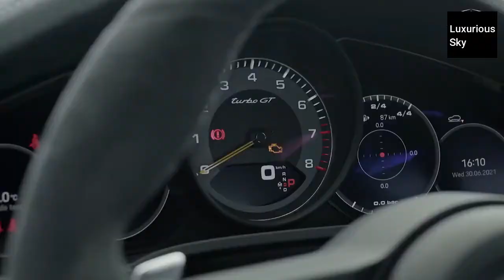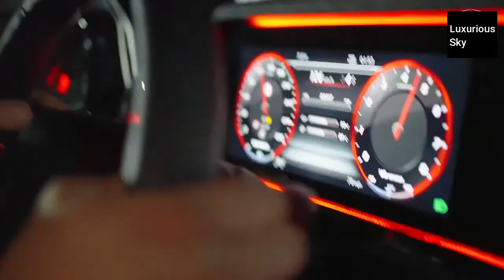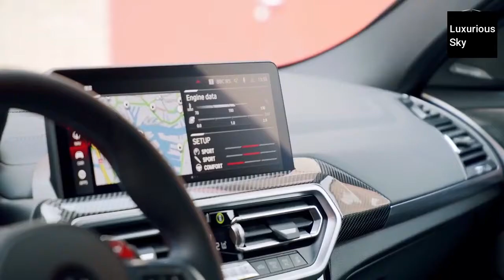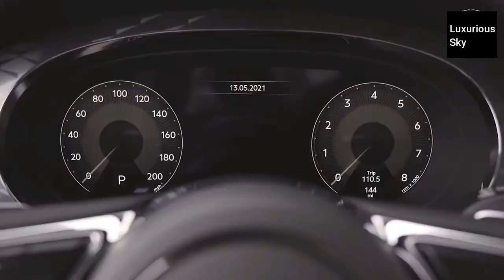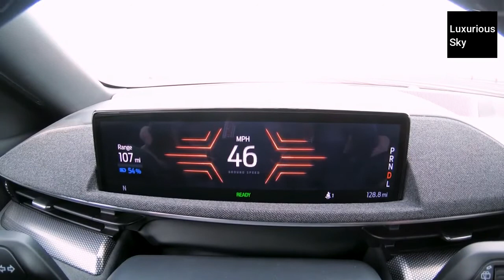TOP NEW HIGH PERFORMANCE SUVs 2021-2022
Vinnigste bakkies ter wêreld

Kamionët më të shpejtë në Botë

በዓለም ላይ በጣም ፈጣን የፒካፕ መኪናዎች

أسرع شاحنات بيك أب في العالم

Աշխարհի ամենաարագ պիկապ բեռնատարները

Dünyadakı ən sürətli yük maşınları

বিশ্বের দ্রুততম পিকআপ ট্রাক

Munduan biltzeko kamioirik azkarrena

Самыя хуткія пікапы ў свеце

Najbrži kamionet na svijetu

Най-бързите пикапи в света

ကမ္ဘာပေါ်တွင်အမြန်ဆုံး Pickup ကုန်တင်ကားများ

Camions de recollida més ràpids del món

Labing tulin nga mga pickup sa trak sa tibuuk kalibutan

世界上最快的皮卡车

Camion di Pickup più Rapidu In u Mondu

Nejrychlejší pickupy na světě

Verdens hurtigste pick-up lastbiler

Plej Rapidaj Ŝarĝaŭtoj En La Mondo

Snelste pick-up trucks ter wereld

Kiireimad pikapiveokid maailmas

Pinakamabilis na Mga Trak ng pickup Sa Mundo

Nopeimmat lava-autot maailmassa

Les camionnettes les plus rapides au monde

Camións de recollida máis rápidos do mundo

მსოფლიოში ყველაზე სწრაფი პიკაპი

Schnellste Pickup-Trucks der Welt

Ταχύτερα φορτηγά pickup στον κόσμο

વિશ્વમાં ઝડપી દુકાન ટ્રક

Kamyon vin chèche pi rapid nan mond lan

Motocin Kama-sauri mafi sauri A Duniya

ʻO nā kalaka ʻoi wikiwiki loa i ka honua

טנדרים מהירים בעולם

Najszybsze pickupy na świecie

سریعترین کامیون های وانت در جهانپه نړۍ کې د چټک اخیستو لارۍ

سریعترین کامیون های وانت در جهان

ଦୁନିଆର ଦ୍ରୁତତମ ପିକଅପ୍ ଟ୍ରକ୍ |

Magalimoto Othamanga Kwambiri Padziko Lonse Lapansi

De raskeste pickupbilene i verden

संसारमा सब भन्दा चाँडो पिकअप ट्रकहरू

Дэлхийн хамгийн хурдан ачааны машинууд

जगातील सर्वात वेगवान पिकअप ट्रक्स

He taraka tere tere rawa atu i te ao

L-Aqwa Pickup Trucks Fid-Dinja

ലോകത്തിലെ ഏറ്റവും വേഗതയേറിയ പിക്കപ്പ് ട്രക്കുകൾ

Lori Pengangkut Tercepat Di Dunia

Kamio mpitondra fiara haingana indrindra eto an-tany

Најбрзи пикап-камиони во светот

Séierst Pickup Camionen An Der Welt

Greičiausias pikapas pasaulyje

Ātrākās pikapas pasaulē

RAPINA trucks velocissimo et in mundo

ລົດກະບະໄວທີ່ສຸດໃນໂລກ

Дүйнөдөгү эң тез жүк ташуучу унаалар

Li Cîhanê Kamyonên Bilez ên Bilez

세계에서 가장 빠른 픽업 트럭

Amakamyo yihuta cyane kwisi

ឡានដឹកទំនិញលឿនបំផុតនៅលើពិភពលោក

Әлемдегі ең жылдам жүк көліктері

ವಿಶ್ವದ ಅತಿ ವೇಗದ ಪಿಕಪ್ ಟ್ರಕ್‌ಗಳು

Truk pickup paling cepet ing jagad iki

世界最速のピックアップトラック

I camioncini più veloci al mondo

Trucailí Piocála is Tapa Ar Domhan

Truk Pickup Tercepat Di Dunia

Nnukwu ụgbọala na-agba ọsọ ọsọ n'ụwa

Fljótustu pallbílar í heimi

A világ leggyorsabb kisteherautója

Kev ceev ceev tshaj plaws Cov Khoom Muag Khoom Tshaj Hauv Ntiaj Teb

दुनिया में सबसे तेज पिकअप ट्रक

As caminhonetes mais rápidas do mundo

ਵਿਸ਼ਵ ਵਿੱਚ ਤੇਜ਼ ਪਿਕਅਪ ਟਰੱਕ

Cele mai rapide camioane de preluat din lume

Самые быстрые пикапы в мире

Loli e sili ona vave pikiapu i le lalolagi

Trucks pickup as luaithe air an t-saoghal

Најбржи камионет на свету

Anokurumidza Kutora Marori MuNyika

دنيا ۾ تيز ترين اچار وٺندڙ ٽرڪ

ලොව වේගවත්ම පිකප් ට්‍රක් රථ

Najrýchlejšie nákladné vozidlá na svete

Najhitrejši tovornjaki na svetu

Gawaarida Xamuulka Ugu Dhaqsaha Badan Dunida

Literaka tse Potlakileng Ho Fetisisa Lefatšeng

Las camionetas pickup más rápidas del mundo

Treuk Pengambilan Tercepat Di Dunya

Malori ya Kuchukua Kwa Kasi Duniani

Världens snabbaste pickupbilar

Зудтарин мошинҳои сабукрав дар ҷаҳон

உலகின் வேகமான இடும் டிரக்குகள்

Дөньядагы иң тиз йөкле машиналар

ప్రపంచంలో అత్యంత వేగవంతమైన పికప్ ట్రక్కులు

รถกระบะที่เร็วที่สุดในโลก

Dünyanın En Hızlı Kamyonetleri

Dünýädäki iň çalt ýük awtoulaglary

Найшвидші пікапи у світі

دنیا میں تیز ترین پک اپ ٹرک

دۇنيادىكى ئەڭ تېز پىكاپلار

Dunyodagi eng tez yuk mashinalari

Xe bán tải nhanh nhất thế giới

Tryciau Pickup Cyflymaf Yn Y Byd

Fluchste pick-up frachtweinen yn 'e wrâld

Iilori ezikhawulezayo zokuLanda eMhlabeni

פאַסטאַסט פּיקאַפּ טראַקס אין דער וועלט

Awọn ikoledanu ti o yara Gba Ni Agbaye

Amaloli Wokuthatha Esheshayo Emhlabeni